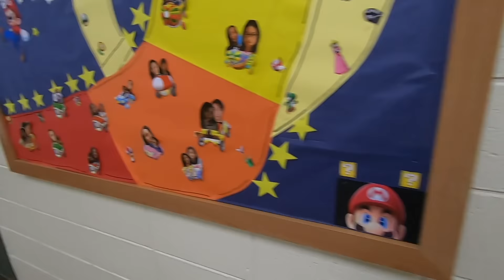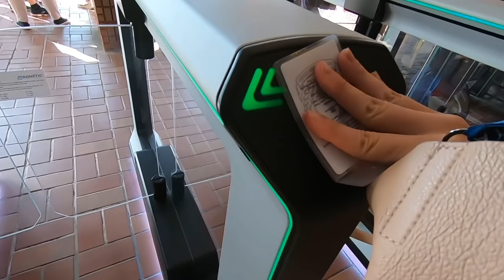[VLOG] 台北美國學校高中生日常 - Taipei American School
這是我的第一部影片 希望你們喜歡：）

My name:
Jennifer Sun

Filming equipment: GoPro Hero 7